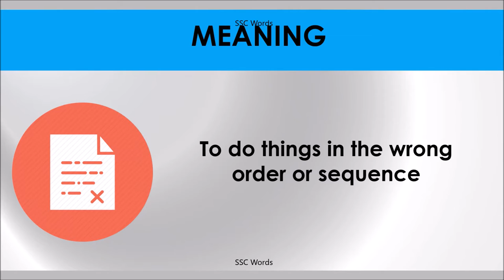PUT THE CART BEFORE THE HORSE Idiom 1089 # Meaning and five sentences # SSC Words